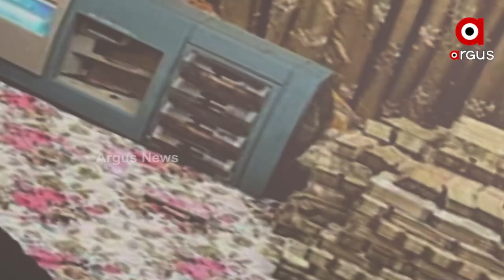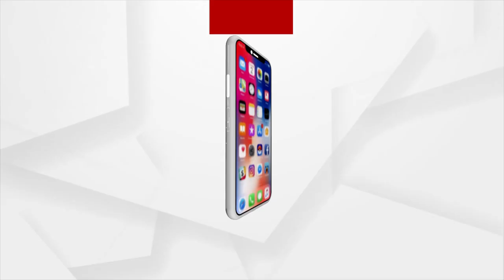ରାହୁଲ୍ ଓ୍ବେଡ୍ସ ଅଞ୍ଜଳି : ଆଇଟି ରେଡ୍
ମହାରାଷ୍ଟ୍ରର ବିଲଡର, ଗାର୍ମେଣ୍ଟ ବ୍ୟବସାୟୀ ତଥା ଜାଲନାରେ ଏସଆରଜେ ପିଟି ଷ୍ଟିଲ୍ସ ପ୍ରାଇଭେଟ୍ ଲିମିଟେଡ୍ ଓ କାଲିକା ଷ୍ଟିଲ୍ ଆଲଏଜ ପ୍ରାଇଭେଟ ଲିମିଟେଡ କମ୍ପାନୀର ମାଲିକଙ୍କ ଘରେ ହୋଇଛି ଆଇଟି ରେଡ୍ । ପୂର୍ବରୁ ୩ ଶହ କୋଟିରୁ ଉର୍ଦ୍ଧ୍ବ ଟଙ୍କାର ଟିକସ ଫାଙ୍କି ଅଭିଯୋଗ ରହି ଆସିଥିଲା ବ୍ୟବସାୟୀଙ୍କ ବିରୋଧରେ ।